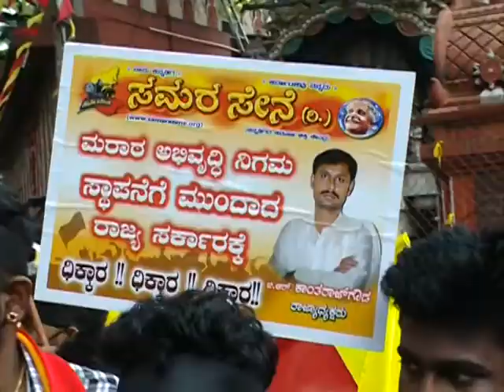NAALE KARNATKA BANDH